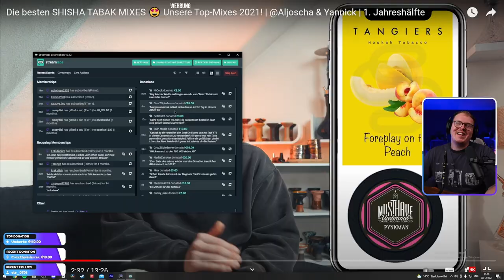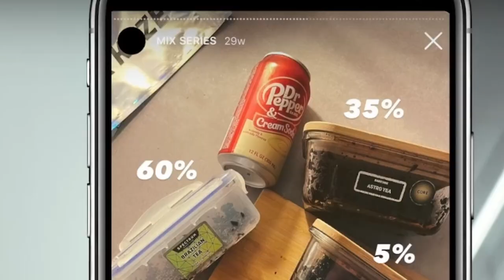Reaction auf FAVORITE TABAKMIXE 2021 von @AljoschaYannick !